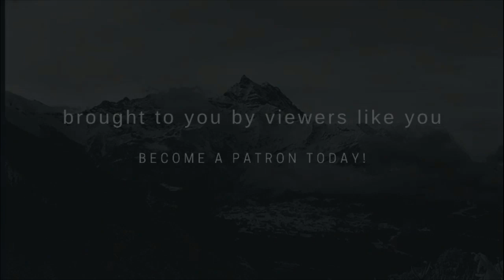Big Magickal Announcement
Over the past Summer I have been working with another Magickal organization. Find out who and why.

It is an honor to share with you that as of today I am a Lector for the Grey School of Wizardry and Witchcraft.

I am thrilled to be working under a headmaster who is a living legend and personal icon to me, Oberon Zell-Ravenheart.

"The Grey Council was established in 2002 by Oberon Zell-Ravenheart as an advisory group to determine the curriculum. The Grey Council was composed of some two dozen authors, mystics, magicians and leaders of neopagan communities around the world, including Raymond Buckland, Raven Grimassi, Patricia Telesco, Frederic Lamond, Morning Glory Zell-Ravenheart, Donald Michael Kraig, Katlyn Breene, Robert Lee "Skip" Ellison, Jesse Wolf Hardin, Nicki Scully, Sam Webster, Trina Robbins, Ronald Hutton, Amber K, Ellen Evert Hopman, Luc Sala and Jeff McBride." (Wikipedia)

I am a part of the Dept. of Ceremonial Magick and for now I am teaching two classes, Introduction to Ceremonial Magick and Foundations in Ritual and Ceremony.